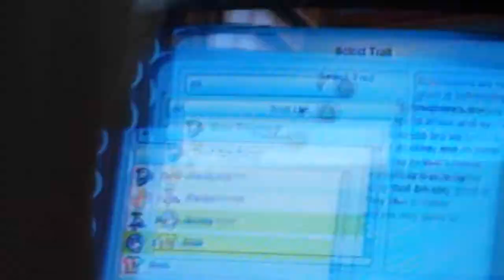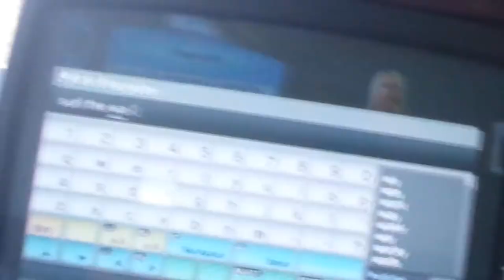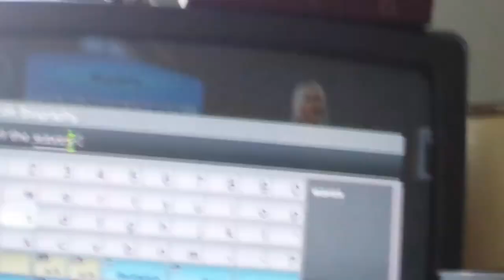Yi Pe Ha Du De Cal....duude😎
Ba Da Genna We Doe Si Chie Brooo